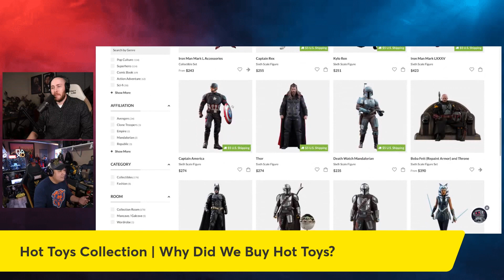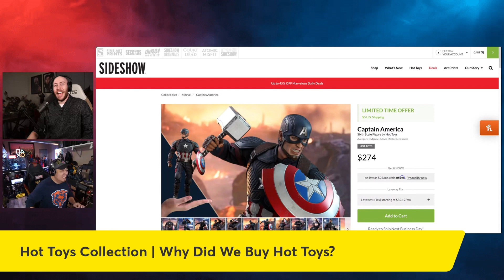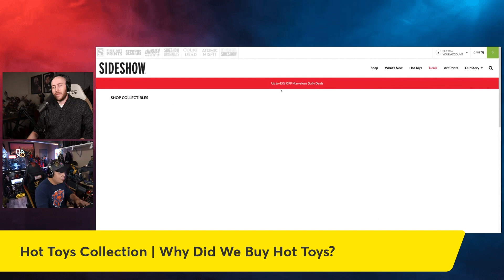Hot Toys Collection | Why Do People Buy Hot Toys?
What Are The Best Hot Toys Sleeper Figures?